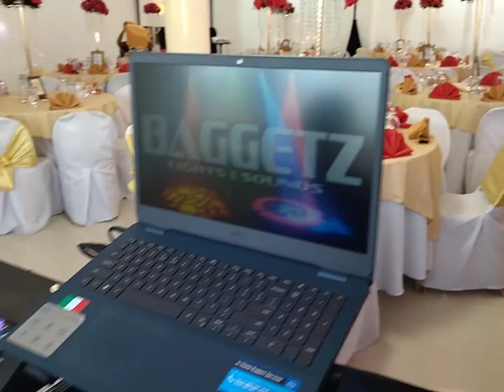Surprise birthday celebration at JV Palace